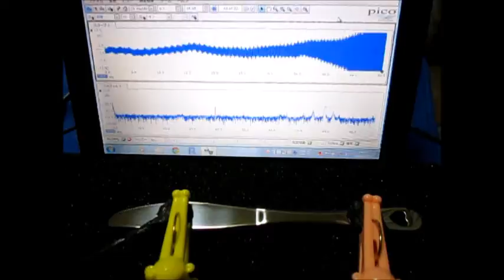オリジナル超音波実験 （超音波システム研究所 Ultrasonic-labo）